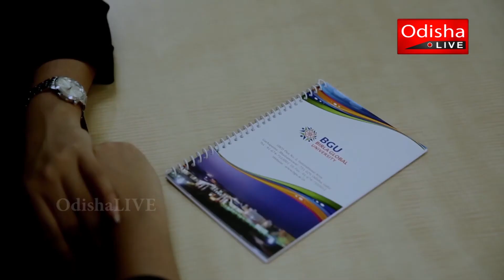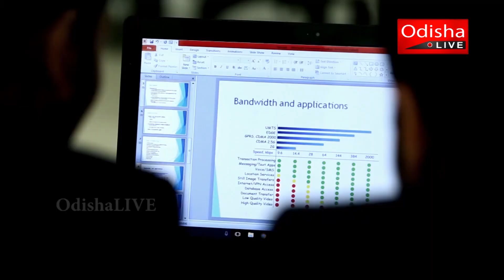Prof. Sudhakar Panda, VC, Birla Global University - Interview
An interview with with Prof. Sudhakar Panda, Vice Chancellor of Birla Global University.

Bhubaneswar-751017 (Odisha).